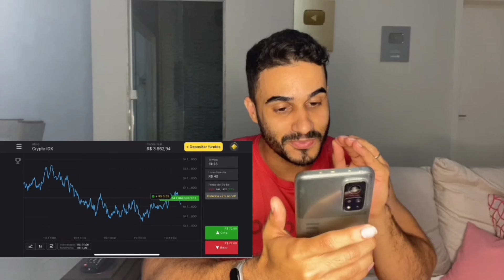IRRITANDO MEU ESPOSO ATÉ ELE NÃO AGUENTAR MAIS!*partiu pra cima*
Clique no link oficial do Binomo Brasil para baixar o app de negociação Binomo e receber R$ 4.000,00 em sua conta demo
Use o código promocional RUTO2 para duplicar 100% o primeiro depósito. Instagram oficial da Binomo

JA VAI DEIXANDO O LIKEEEEEE QUE AJUDA DEMAIS A TRAZER MAIS E MAIS VÍDEO TODOS OS DIAS!!!

Vários vídeos, brincadeiras e toda nossa rotina e família lá nos storie.

Casal chupa cabra responde toda terça e quinta lá no stories do instagram.

Se vc quiser manda sua ideia pra gente fazer um vídeo manda lá no nosso instagram!